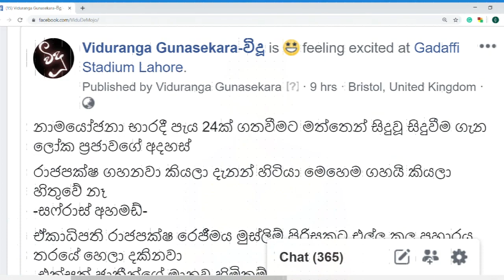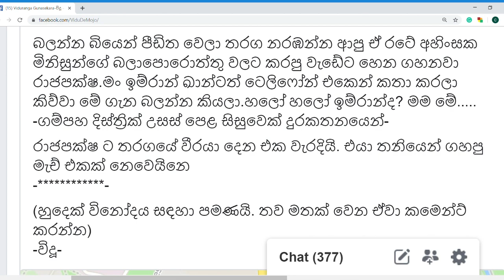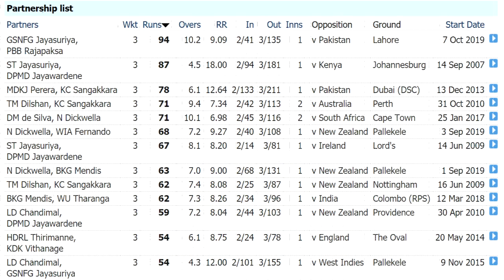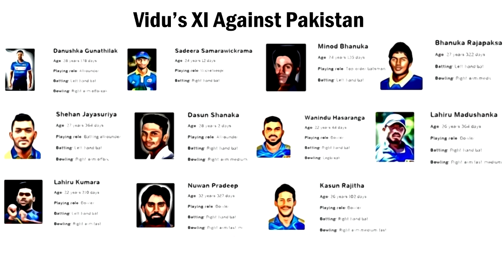පසුදැක්ම | බලන්න අපේ හැදියාව නේද?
පාකිස්තානයට එරෙහි 20-20 තරගාවලි ජය ලබාගැනීම ක‍්‍රිකට් ලෝලීන් පිස්සු වට්ටන්න සමත් උනා. එන්න සතුට බෙදාගමු